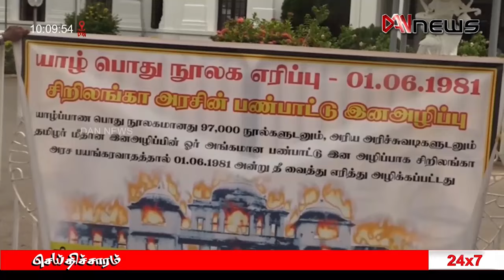டான் காலை 10.00 மணி செய்திகள் | 02.06.2024